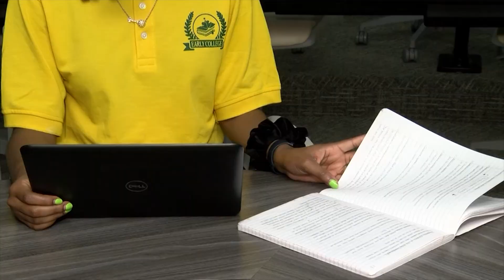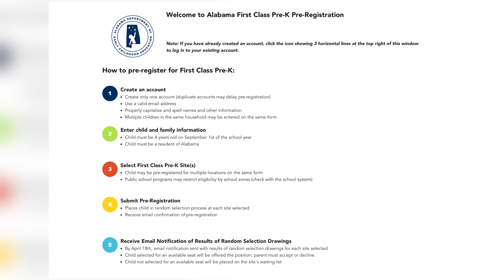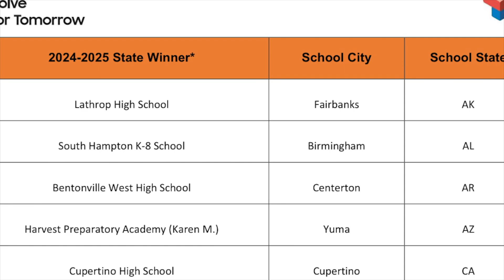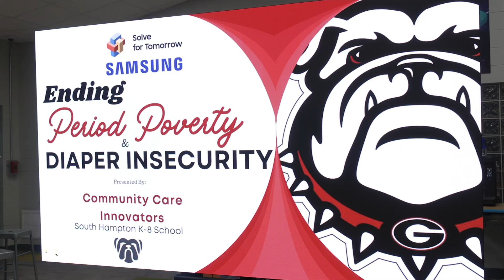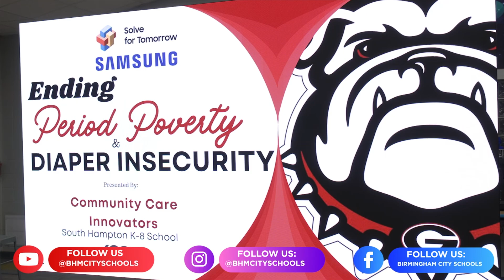Dr. Mark Sullivan Weekly Message - Week 16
In this edition, Dr. Mark Sullivan discusses the beginning of the second semester and preparation for assessments, BCS Early College, First Choice Pre-K, and South Hampton K-8's latest STEM competition win.

0:00 Intro
0:37 Second Semester
1:42 Assessments & Preparation
2:54 BCS Early College
4:10 First Choice Pre-K Pre-Registration
4:46 South Hampton K-8 Wins in Samsung STEM Competition